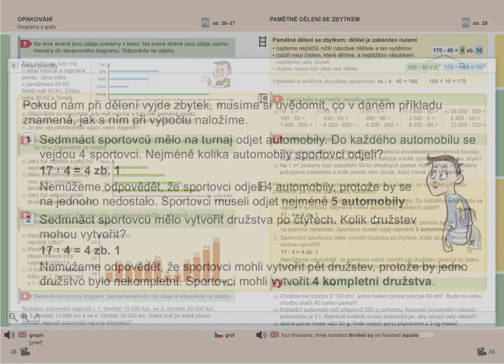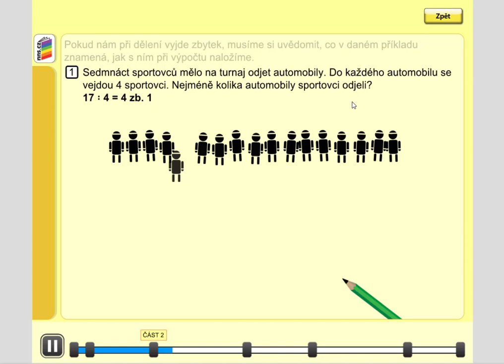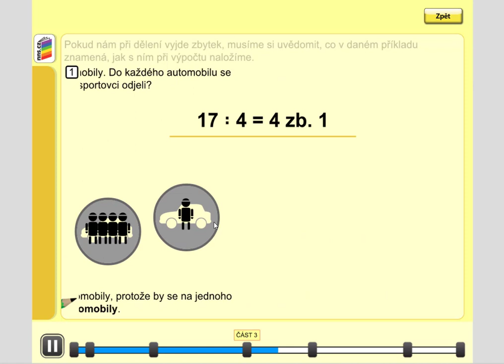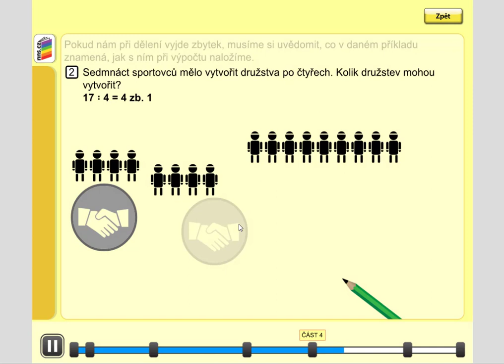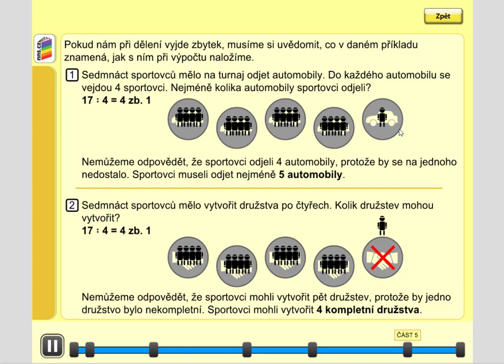Pamětné dělení se zbytkem (slovní úloha), Mat. mat. pro 5.roč., 1. díl, str. 39, cv. 3 úvod